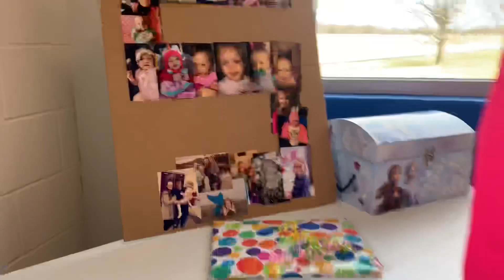Mermaid birthday party for Ava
Featuring: Erika, Adilynn, kylah, Ava, Megan, Zeke and other company.

Celebrated Ava’s 5th birthday at the ymca. Pool party! Everyone had a great time. I hope she enjoys this video.